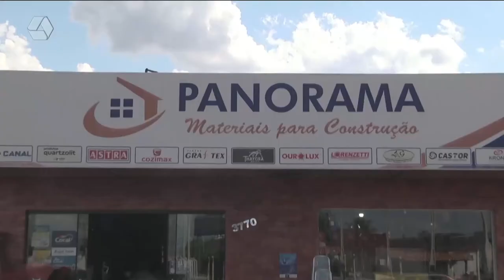Pulseira de Prata 15/04/2022